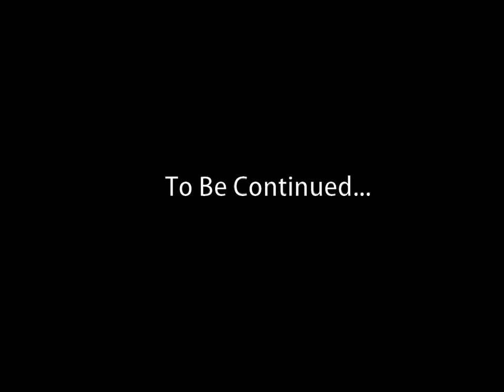Let's Play: SD Gundam G Generation F - EP 16 [Ramba]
Hello and thank you for checking out episode 16 of this series!

Ending Music: TheFatRat - "Windfall"